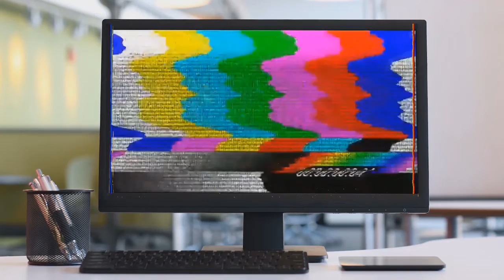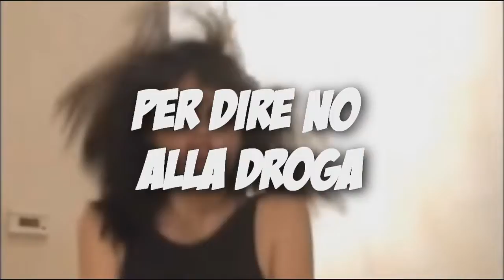BEST OF GIUSEPPE SIMMARANO #3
Ecco a voi il best of #3!